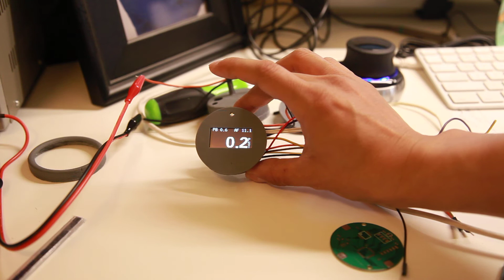DIY Boost Controller & Air Fuel Ratio Gauge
Here's my new boost controller with Air Fuel Ratio input for display.